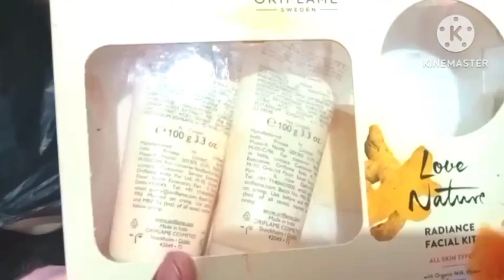ঘৰতেই parlour বনাইছো আজি/ EiD ৰ আয়োজন ছলি আছে/Arjinas vlog/Assamese vlog